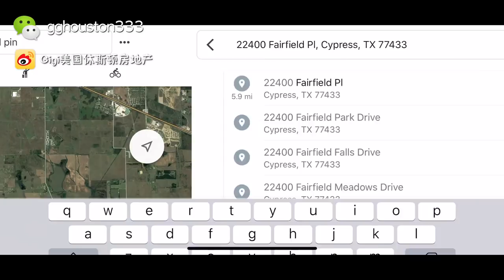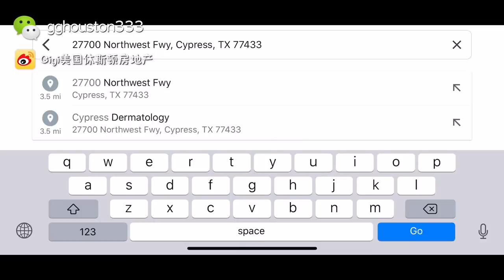【美国买房】【休斯顿房产】好学区，大占地，庄园，篮球场，泳池，售价71 5万美金。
微信 gghouston333
售价71.5万美金，休斯顿cypress区，10分学区，2005年建，5卧4.5卫2客厅1书房1影音室1活动室6车库，居住面积4926尺（约458平方米）占地面积29250尺（约2720平方米）年物业费1100美金，旋转楼梯，实木地板，落地窗，定制实木百叶窗，水过滤系统，定制游泳池，定制篮球场，没有后院邻居，年地税13658美金